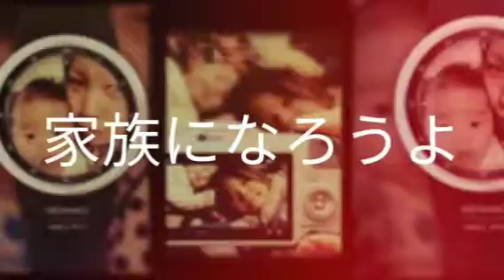家族になろうよ歌付き 家族👪🎥 kuniyo